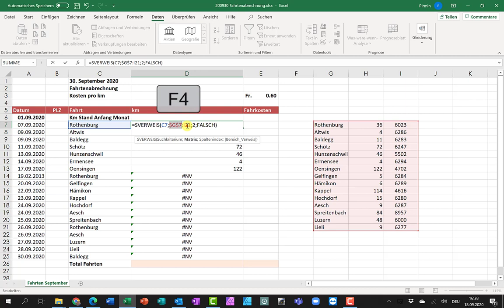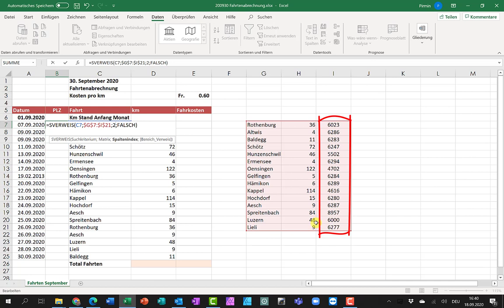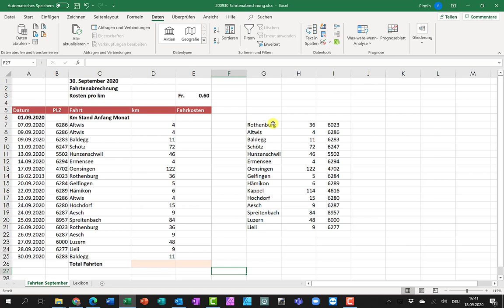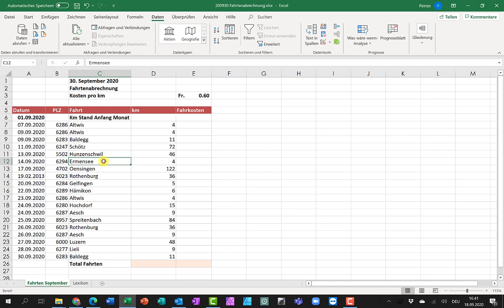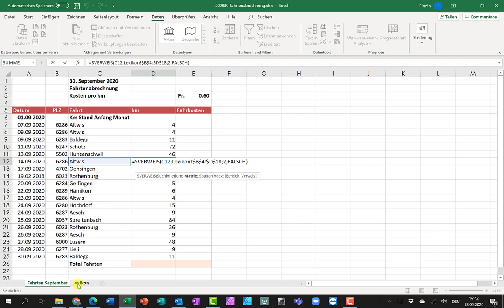Excel S-Verweis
Mit einem Spaltenverweis (S-Verweis) Daten auslesen und einfügen